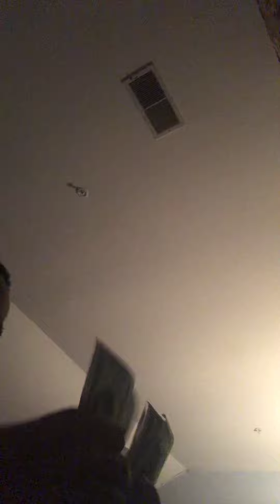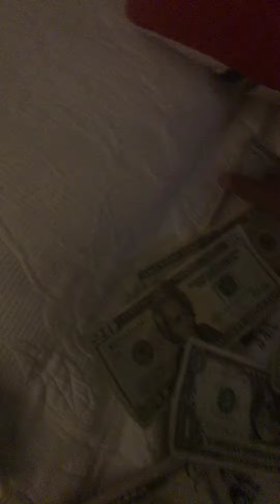Black him money